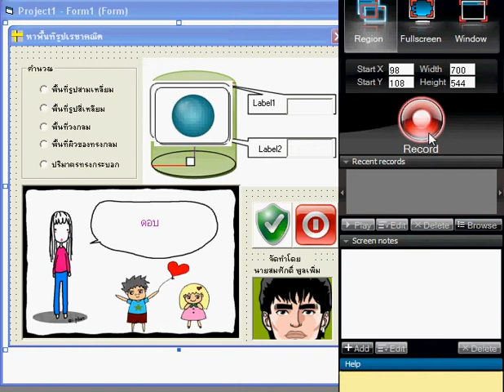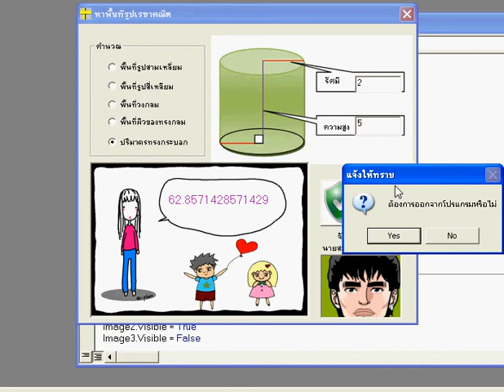ออกแบบหน้าจอโปรแกรม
ให้นักเรียนออกแบบหน้าจอโปรแกรมและให้เขียนโปรแกรมทำงานดังตัวอย่าง